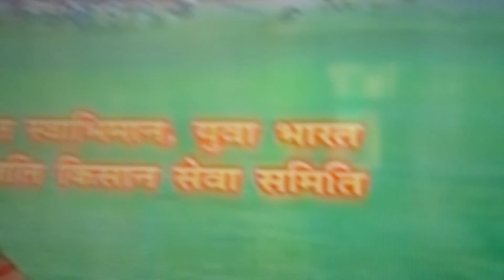BabaRamdev GOOD PRACTICES OF Yoga 9